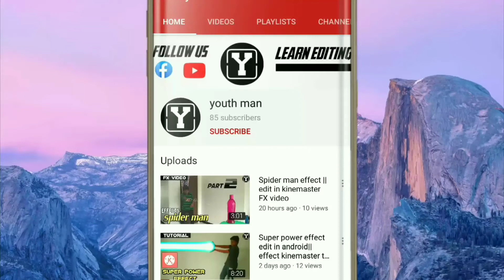Deciple me 2 effect kinemaster promo video